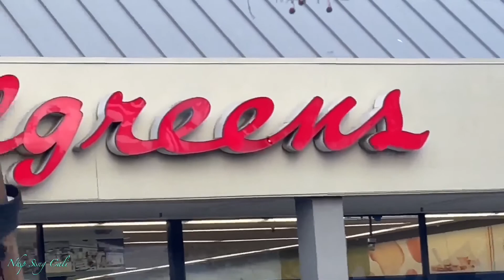Cuộc Sống ở Mỹ, Người Vô Gia Cư Hiện Nay Bên Mỹ